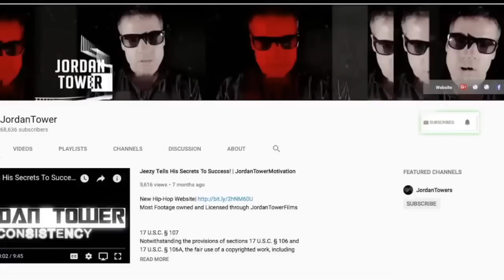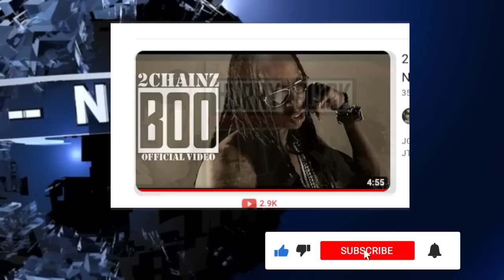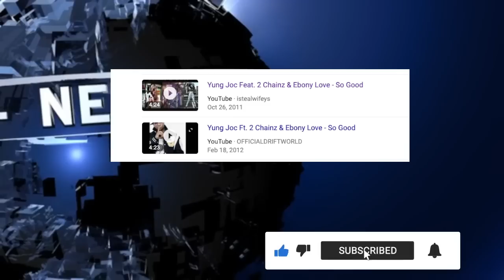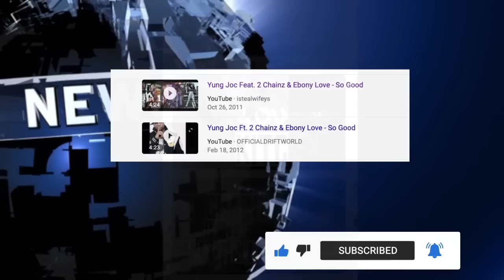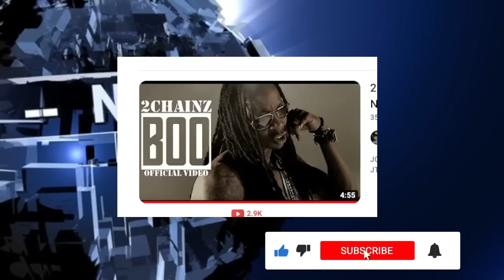2 Chainz Got HOLLYWOOD and PLAYED Yung Joc Ruined Friendship with QC CEO P and He Moved on From RAP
2 Chainz Got HOLLYWOOD and PLAYED Yung Joc Ruined Friendship with QC CEO P and He Moved on From RAP